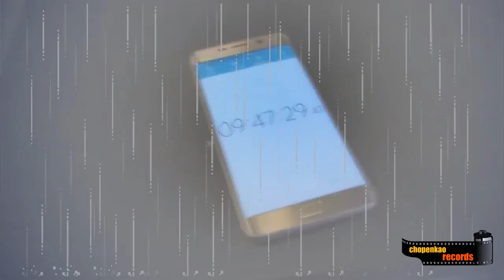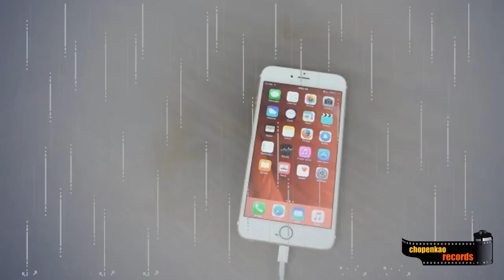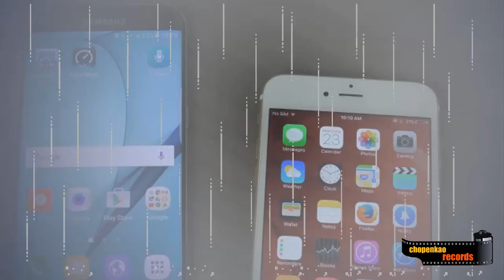S7 Edge vs iPhone 6S Plus - la prueba de la cocacola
S7 vs Edge iPhone 6S Plus - proof of cocacola